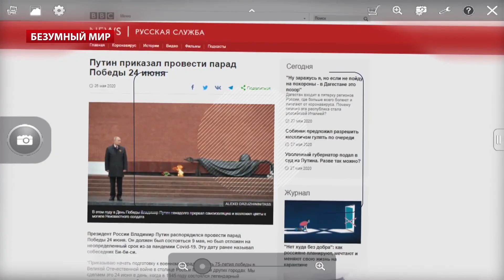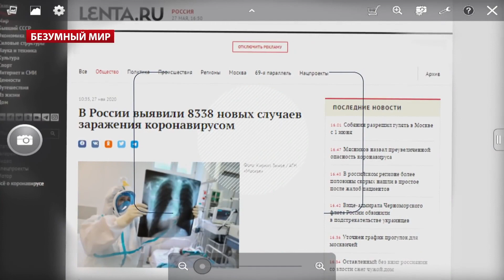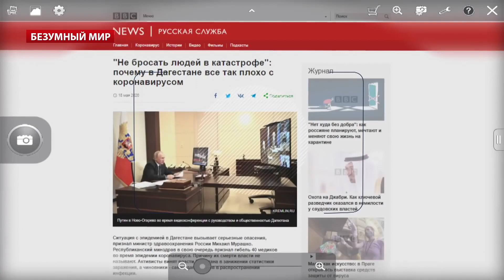Кощей под одеялом. Рейтинг ниже плинтуса, россияне опустошили банки